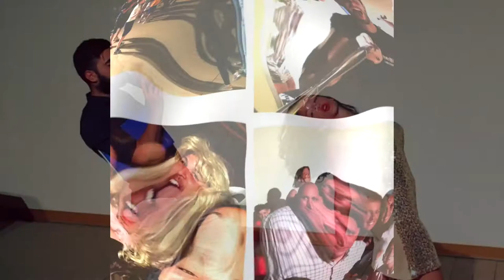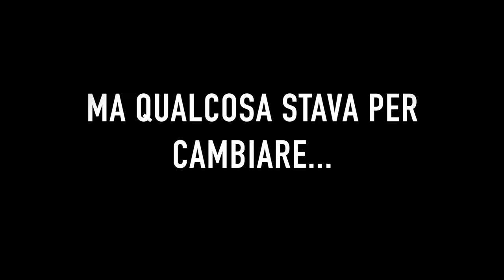Animatori - Aurum Hotels 1° parte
Stanno per arrivare tante novità per l'estate 2018.

Selezioni Animatori Aurum Hotels 2018